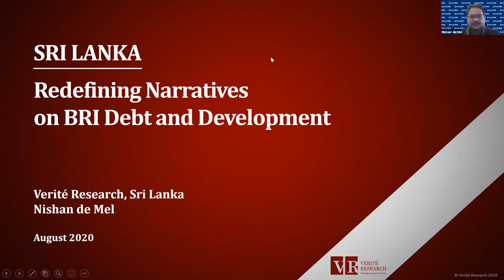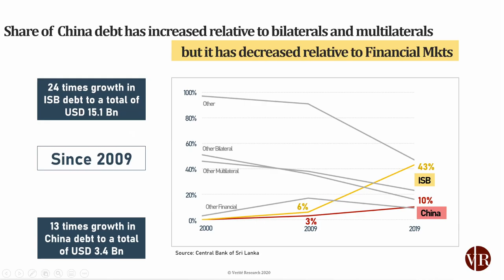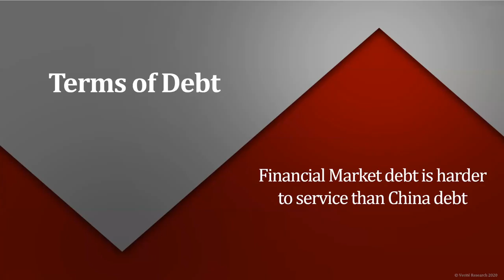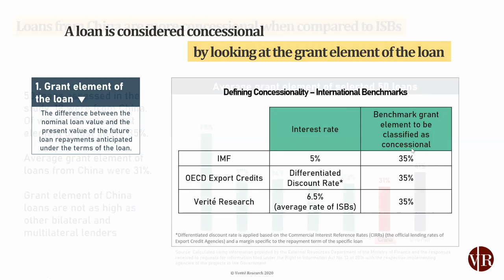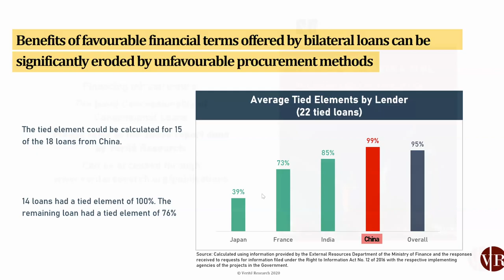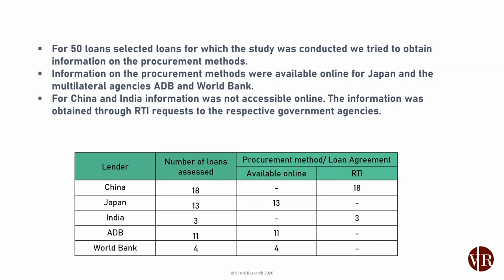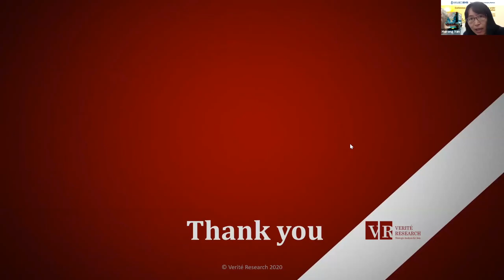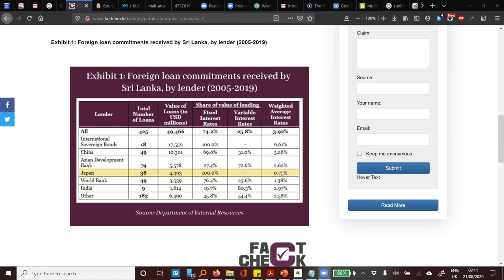Nishan de Mel: Sri Lankas: Redefining narratives on BRI debt and development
Nishan de Mel (Verité Research) presented his work on Sri Lankas: Redefining narratives on BRI debt and development at the Conference on Trade and Investment under the Belt and Road Initiative (BRI2020),  hosted online between 19-28 August 2020 by HKUST Institute for Emerging Market Studies.